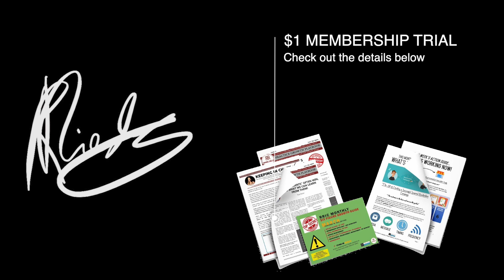Showing Up Isn't Easy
I always say that the secret to success is to show up but showing up isn't easy and at the moment it's become harder than ever to show up. So for those of you that have continued to show up you're going to keep winning.

🚨🚨 FREE Trail 🚨🚨